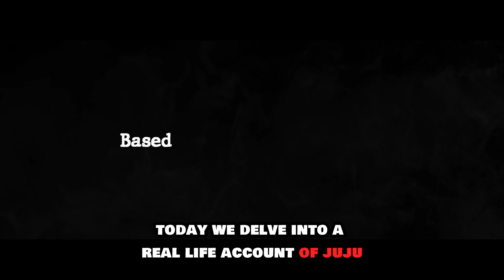True Tales of Juju and Dark Rituals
In this gripping explainer video, we dive deep into the mysterious world of Nigeria's dark magic. The Okija Shrine, known for its powerful rituals and eerie practices, serves as the focal point of our journey. Discover how juju, a form of African witchcraft, intertwines with the societal norms and belief systems of the Nigerian people.

Through compelling real-life accounts and expert insights, we explore the history and influence of the Okija Shrine. From the chilling discoveries of human remains and ritualistic objects by the Nigerian police to the stories of influential individuals seeking protection and power, this video unveils the chilling reality of juju's impact.

Whether you believe in the supernatural or not, the mysteries of dark magic continue to captivate the human imagination. Join us as we unravel the secrets of the Okija Shrine and its undeniable influence on real-life events and decisions.